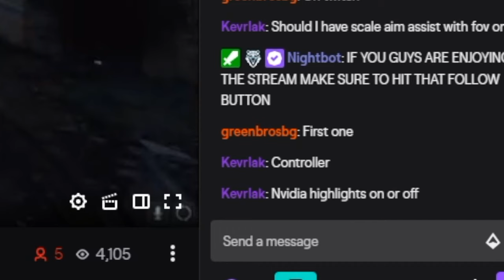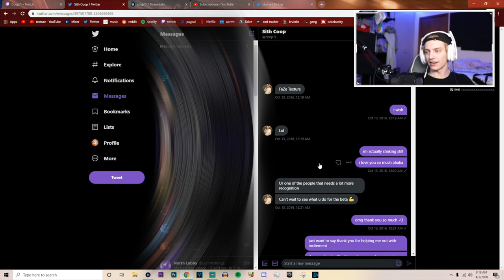DONATING $100 TO MY FAVORITE STREAMER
***clarification, i donated $20 before this... therefore it is valid